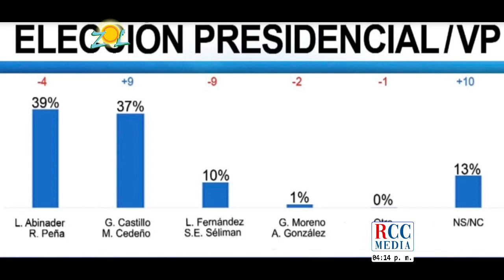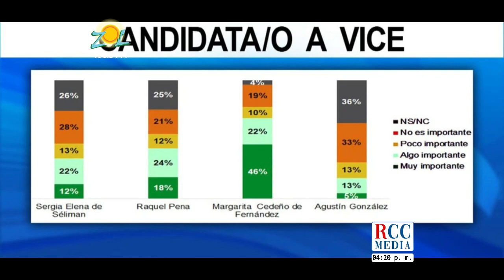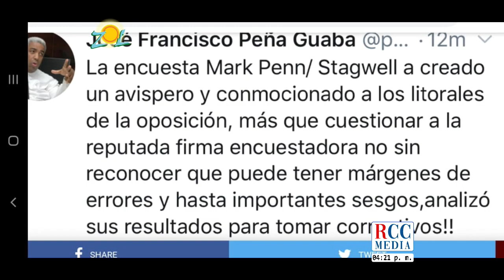Aníbal Herrera: ¿Lo que NO DICE la encuesta Mark Penn Stagwell?